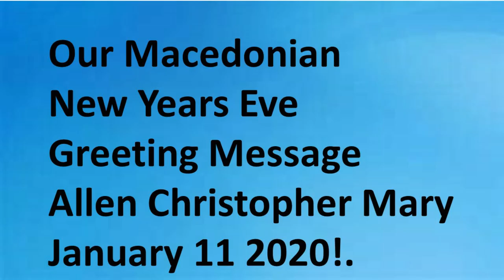Our Macedonian New Years Eve Greeting Message Allen Christopher Mary January 11 2020!